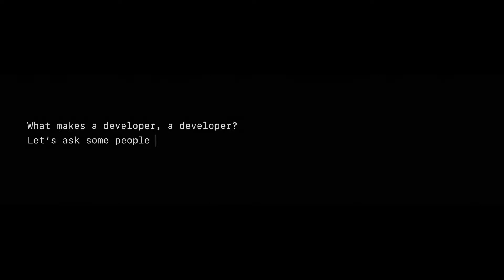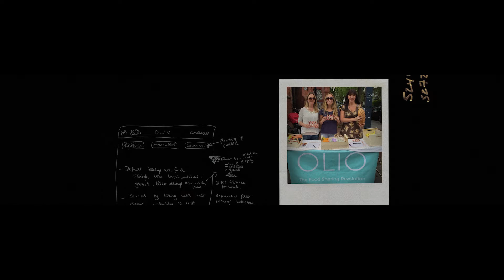WWDC 2018 — Source Code — Apple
Created for WWDC18 A collection of Apple Developers’ personal stories that tap into the humor, challenges and triumphs they encountered in creating apps. Apple played this emotionally resonant video at the close of the 2018 Worldwide Developers Conference as a way to thank and inspire the developers who create apps that change the world.

Motion Graphics Designed & Produced by: Imaginary Forces
Creative Editorial by: Imaginary Forces
Live Action by: Supply and Demand Inc.